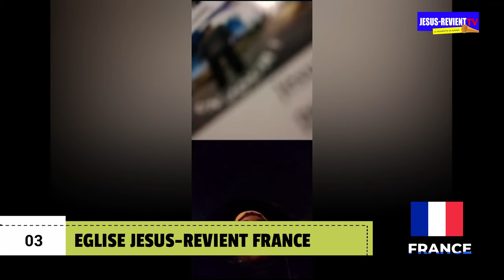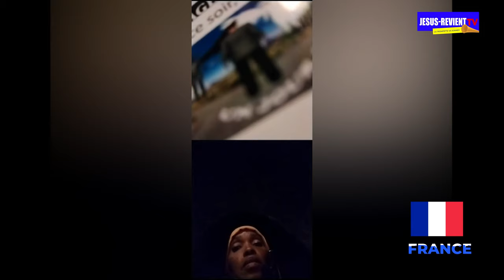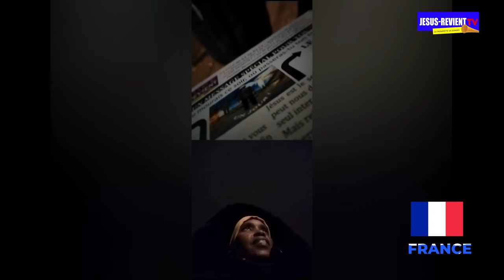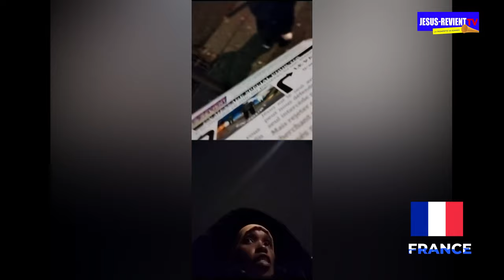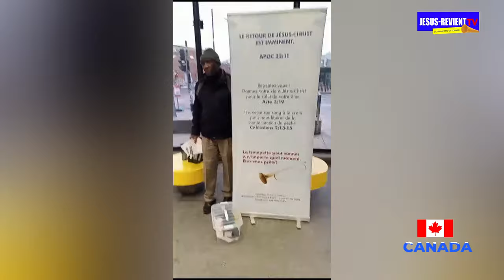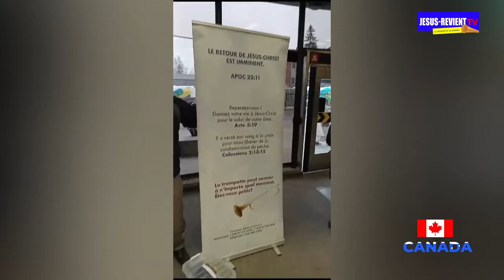🔥LES ÉCHOS N°3 / 7 JOURS D'EVANGELISATION MONDIALE NON STOP PAR LE GROUPE JESUS-REVIENT.